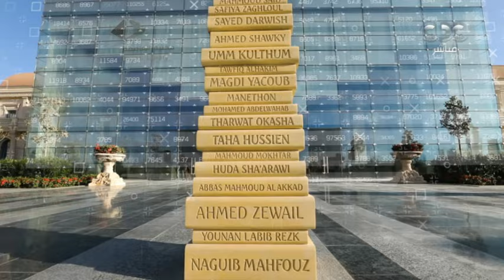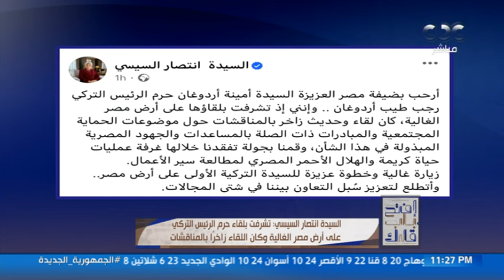الإعلامية أميرة بهي الدين تستعرض جانبا من المؤتمر الصحفي وأبرز تصريحات الرئيس السيسي خلال اللقاء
افتح باب قلبك | الإعلامية أميرة بهي الدين تستعرض جانبا من المؤتمر الصحفي وأبرز تصريحات الرئيس السيسي خلال اللقاء (فقرة)